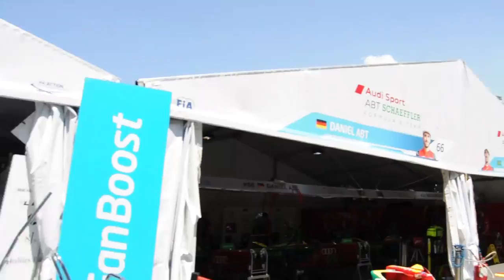2017 Buenos Aires FIA Formula E ePrix